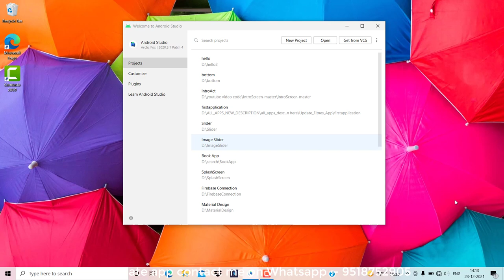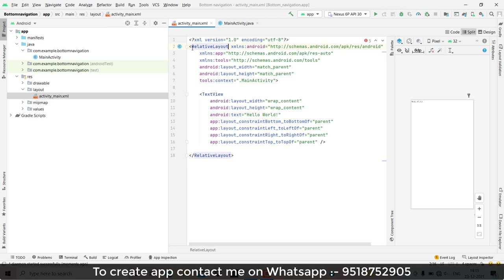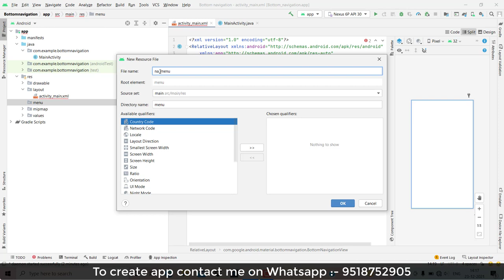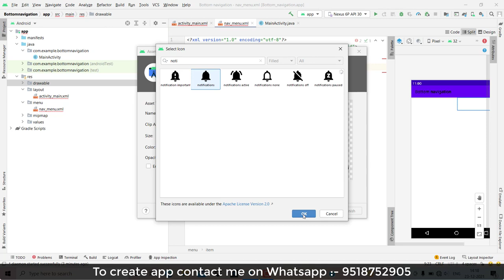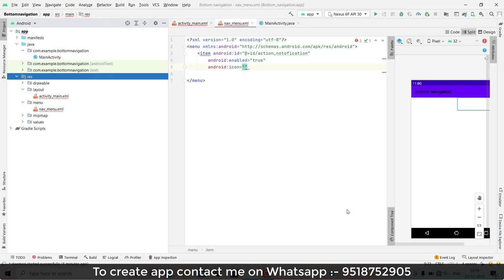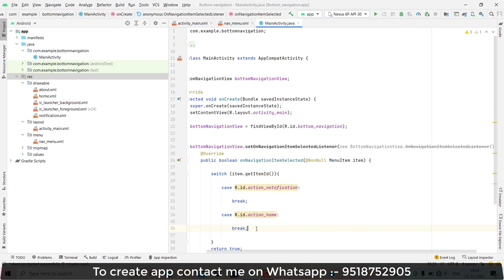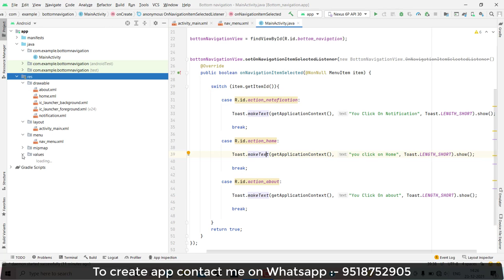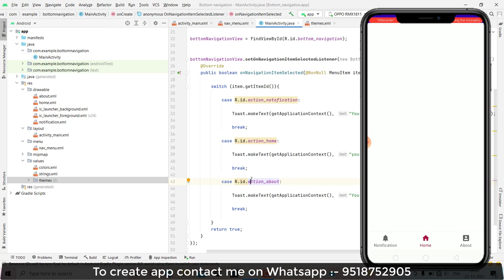How to Implement Bottom Navigation in Android Studio | Implement Bottom Navigation in activity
How to Implement Custom Bottom Navigation in Android Studio | Implement Bottom Navigation With Activities & Fragments

Hello Everyone,

  Ideal  Expert.

In this video we are discussing about How to Implement Bottom Navigation in Android Studio

Your Question

1- Bottom NavigationView with Navigation Component - Android Studio Tutorial

2- Bottom NavigationView with Fragments - Android Studio Tutorial

3- Custom Bottom Navigation Bar (Java) | Android Studio

4- How to Implement Custom Bottom Navigation in Android Studio | CustomBottomNav | Android Coding

5- Android Studio Tutorial - Bottom Navigation Bar with Fragment in Hindi

6- How to Implement Bottom Navigation With Activities in Android Studio | BottomNav | Android Coding

7- Bottom Navigation Bar 2021 | Fragments | Android Studio

8- How To create Bottom Navigation Bar Android ?? || Custom bottom navigation (Hindi)

9- Bottom Navigation Bar Android - Bottom Navigation bar Android Studio - Bottom Navigation Android

10- Create Bottom Navigation Bar in Android Studio

11- How to Implement Custom Bottom Navigation in Android Studio | Implement Bottom Navigation With Activities & Fragments

* Bottom NavigationView with Navigation Component - Android Studio Tutorial

* Bottom NavigationView with Fragments - Android Studio Tutorial

* Custom Bottom Navigation Bar (Java) | Android Studio

* How to Implement Custom Bottom Navigation in Android Studio | CustomBottomNav | Android Coding

* Android Studio Tutorial - Bottom Navigation Bar with Fragment in Hindi

* How to Implement Bottom Navigation With Activities in Android Studio | BottomNav | Android Coding

* Bottom Navigation Bar 2021 | Fragments | Android Studio

* How To create Bottom Navigation Bar Android ?? || Custom bottom navigation (Hindi)

* Bottom Navigation Bar Android - Bottom Navigation bar Android Studio - Bottom Navigation Android

* Create Bottom Navigation Bar in Android Studio

HowtoImplementCustomBottomNavigationinAndroidStudio|ImplementBottomNavigationWithActivities&Fragments